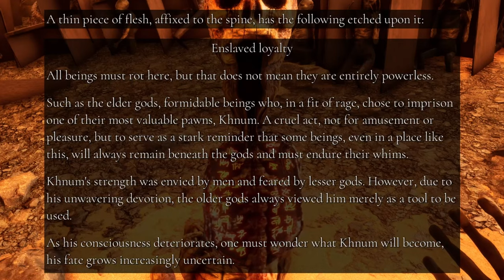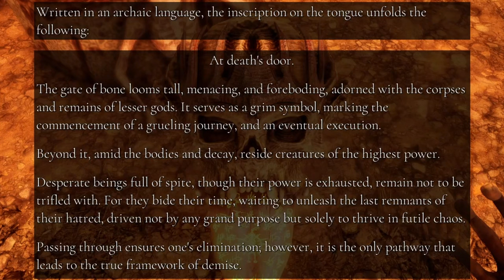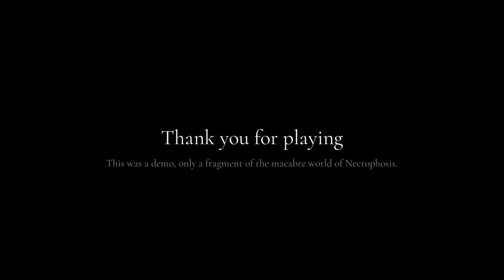NEW LORE in the Necrophosis Demo UPDATE!!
New spooks, new monsters, new LORE!! Let's explore what's different from the previous release!